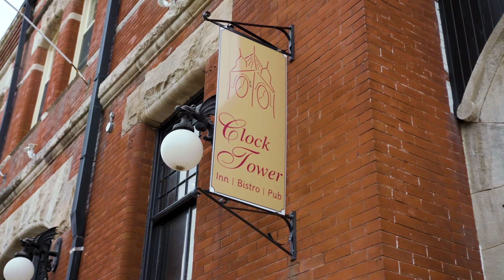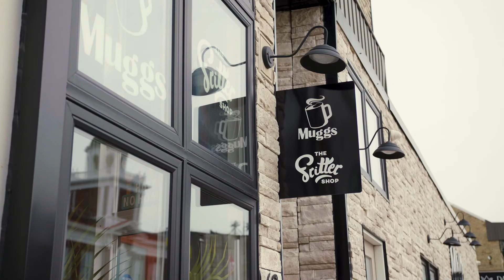262 Pinetree Ln, Strathroy ON